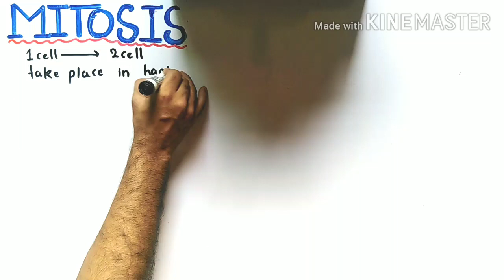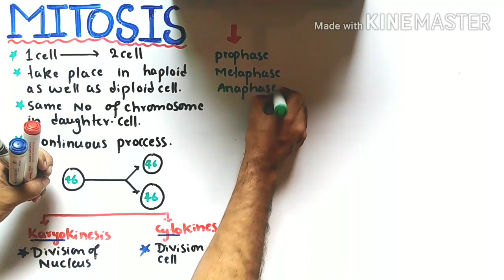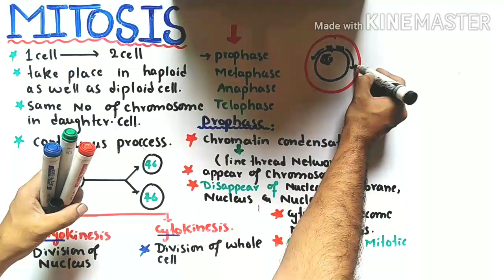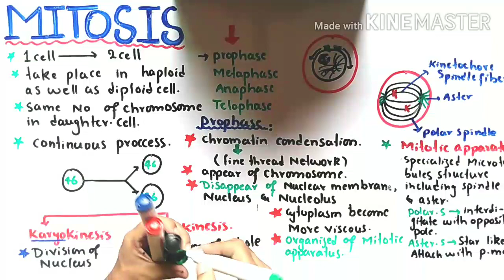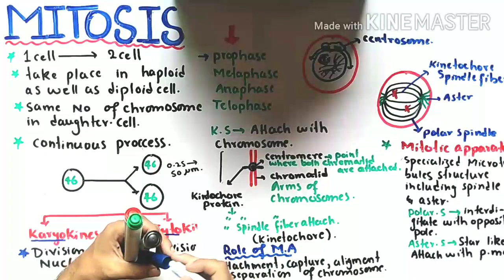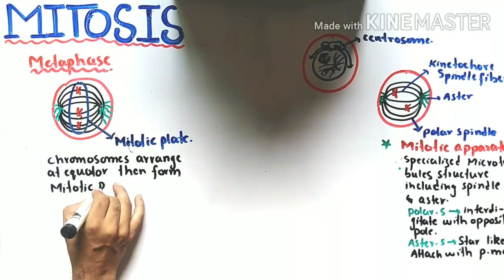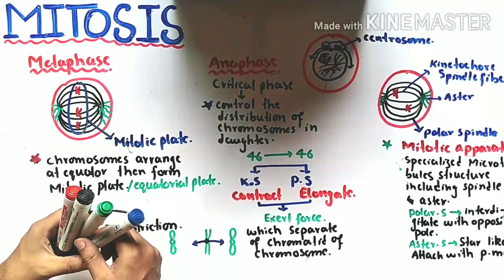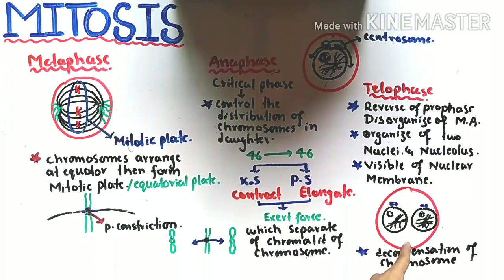Mitosis | Cell Division | Class 12 Biology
It is the type of cell division, which ensures the same number of chromosomes in the
daughter cells as that in the parent cells. In spite of slight diferences, major steps of
mitosis are similar in plants as well as in animals. However, to avoid the confusion
our statement will base on the animal cell. It can take place in haploid as well as in
diploid cells in nearly all parts of the body if and when required.
 Mitosis is a continuous process, but conventionally it may be divided into two
phases, i.e., karyokinesis, which involves the division of nucleus and cytokinesis that
refers to the division of the whole cellKaryokinesis
At the beginning of the process in an animal cell, the partition of the centriole takes place,
which have been duplicated during interphase but present in the same centrosome. Early in the mitosis the two pair of centrioles separate and migrate to opposite sides
of the nucleus, establishing the bipolarity of the dividing cells.
Three sets of microtubules (ibers) originate from each pair of centrioles. One set the
astral microtubules, radiate outward and form aster, other two sets of microtubules
compose the spindle. The kinetochore microtubules attach to chromosomes at
kinetochores and polar microtubules do not interact the chromosomes but instead
interdigitate with polar microtubules from the opposite pole. These microtubules are
composed of a protein tubulin and traces of RNA.
This specialized microtubule structure including aster and spindle is called mitotic apparatus. This is larger than the nucleus, and is designed to attach and capture
chromosomes, aligning them and inally separating them so that equal distribution of
chromosomes is ensured.
Karyokinesis can further be divided into prophase, metaphase, anaphase and telophase for thorough understanding, though it is a continuous process.

Prophase.
During interphase (non-dividing phase) of the cell cycle the chromosomes are not
visible even with electron microscope, but using histologic stains for DNA, a network
of very ine threads can be visualized. This network is called as chromatin.
The chromatin material gets condensed by folding and the chromosomes appear as
thin threads (0.25mm - 50mm in length) at the beginning of prophase.
Chromosomes become more and more thick ultimately each chromosome is visible having two sister chromatids, attached at centromere. Towards the end of prophase,
nuclear envelope disappears and nuclear material is released in the cytoplasm, nucleoli
disappear. Mitotic apparatus is organized (as described above). Cytoplasm becomes
more viscous.

Metaphase
 Each metaphase chromosome is a duplicated structure which consists of two
sister chromatids, attached at a point called centromere or primary constriction. The
centromere has special area, the kinetochore, with speciic base arrangement and
special proteins where kinetochore ibers of mitotic apparatus attach.
The kinetochore ibers of spindle attach to the kinetochore region (specialized area
in centromere) of chromosome, and align them at the equator of the spindle forming
equatorial plate or metaphase plate. Each kinetochore gets two ibers one from each
pole.

Anaphase
 It is the most critical phase of the mitosis, which ensures equal distribution of
chromatids in the daughter cells. The kinetochore ibers of spindle contract towards
their respective poles, at the same time polar microtubules elongates exert force and
sister chromatids are separated from centromere. As a result, half sister chromatids travel towards each pole.

Telophase
Reaching of the chromosomes at opposite poles terminates anaphase and start
telophase. The chromosomes decondense due to unfolding, ultimately disappear as
chromatin. Mitotic apparatus disorganizes nuclear membrane and nucleoli reorganize, resulting two nuclei at two poles of the cell.